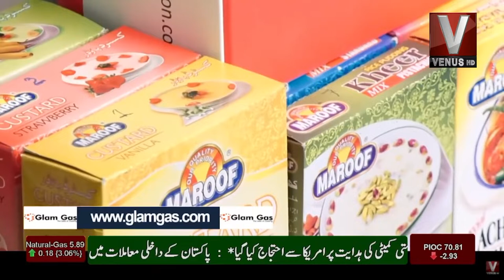Ibadat E Ramazan Aftari Transmission With Sabi Arsh || Part 02 || VenusHD || 05 April 2022